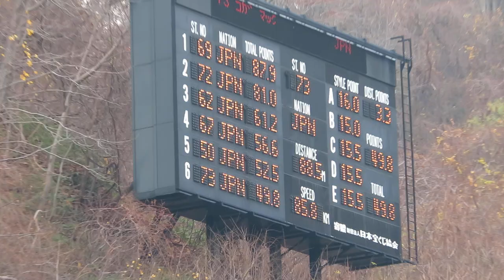古賀極 選手 第96回全日本ラージ兼第59回NHK杯 １本目 88.5メーター 2017/11/05(日) 大倉山ジャンプ競技場